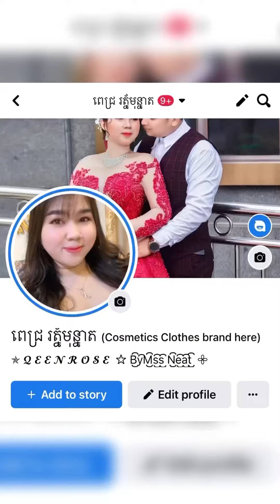របៀបធ្វើ សុំាងវិចគៀប | Cooking Vlog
វិធីធ្វើ សុំាងវិចគៀប| Cooking Vlog
Copyright by Cooking With Je Neat
*** Downloading, copying, Re-Upload and Re-Post is not allowed.
You Can Search My Channel by This Keywords: Cooking Video, How to Cook, Food Recipe, Khmer Food, Thai Food, Chinese Food, Asian Food, ម្ហូបខ្មែរ, របៀបធ្វើម្ហូប, មុខម្ហូបថ្មីៗ, រៀនធ្វើម្ហូប ,Or Hashtag